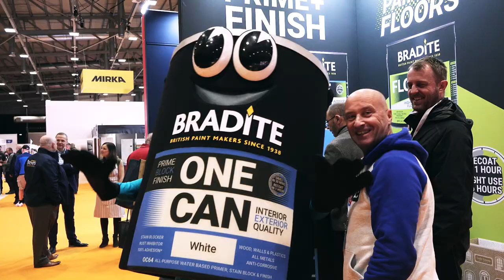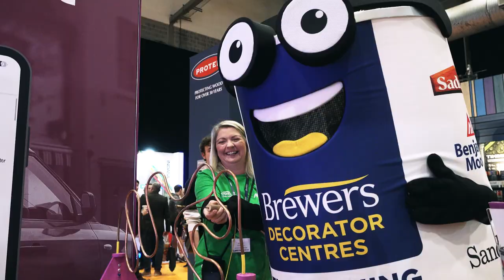The National Painting and Decorating Show 2024 (Exhibiting at the Show)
Exhibiting at the National Painting and Decorating Show at the Coventry Building Society Arena 2024